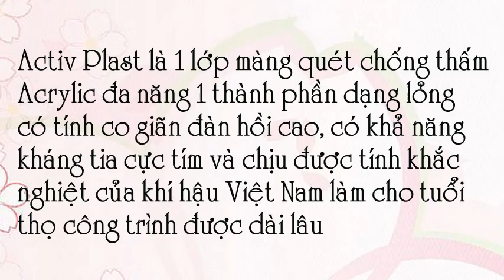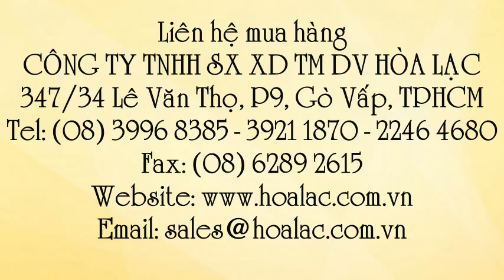Chống thấm Activ Plast bình 1 lít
Liên hệ: Công ty TNHH SX XD TM DV Hòa Lạc Tel: - 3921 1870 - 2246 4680 Màng dẻo chống thấm siêu đàn hồi Activ Plast , Màng dẻo chống thấm siêu đàn hồi Activ Plast bình 1 lít , Màng dẻo chống thấm Activ Plast bình 1 lít , Màng dẻo chống thấm Activ Plast, - Màng dẻo chống thấm 1 thành phần siêu đàn hồi Activ Plast , Màng dẻo chống thấm 1 thành phần siêu đàn hồi- hộp 1 lít Trần Thị Quỳnh Nga 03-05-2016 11:09 del Chống thấm 1 thành phần siêu đàn hồi Activ Plast , Chống thấm siêu đàn hồi Activ Plast , Chống thấm siêu đàn hồi Activ Plast bình 1 lít , Chống thấm Activ Plast bình 1 lít , Chống thấm Activ Plast , Activ-Plast màng dẻo chống thấm 1 thành phần , Activ-Plast màng dẻo chống thấm 1 thành phần siêu đàn hồi, Activ-Plast hộp 1kg , Màng dẻo chống thấm 1 thành phần siêu đàn hồi- Activ-Plast, Chống thấm tạo màng siêu đàn hồi Activ-Plast, - Màng dẻo chống thấm Activ-Plast , Màng chống thấm Activ-Plast , Trám vết nứt nhỏ cho bể bơi hồ chứa , Màng dẻo chống thấm sàn nhà vệ sinh bể bơi hồ chứa , Màng dẻo chống thấm sàn nhà vệ sinh, Màng dẻo chống thấm sân thượng, Màng quét chống thấm đa năng Acrylic 1 thành phần, Màng dẻo chống thấm 1 thành phần siêu đàn hồi , Activ-Plast hộp 1 lít , Activ-Plast , Activ-Plast: Màng dẻo chống thấm 1 thành phần siêu đàn hồi- hộp 1 lít